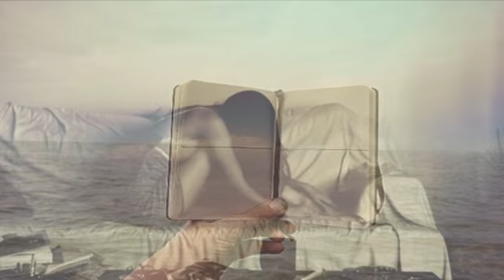Non Si Fa Giorno Mai - Renato Zero ( Cattura, 2003 )